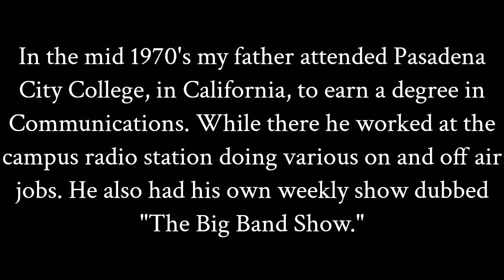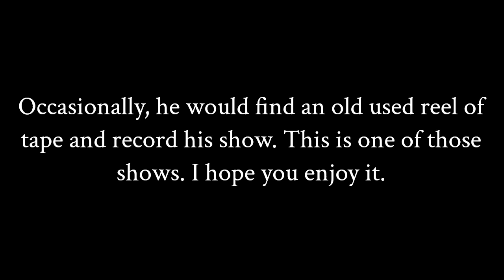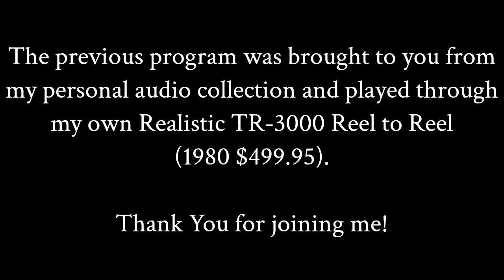Dale Mondry's Big Band Show 1975 unknown episode 01 Incomplete Program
This program was recorded during live broadcast sometime in 1975 at the KPCS 89.3 studio in Pasadena California.
Nonsense and Nostalgia with Dale Mondry
-Benny Morton "South" 1929
-Rudy Vallee "Let's put our heads together" 1929
-Aileen Stanley "I'll get by, as long as I have you" 1929
-The Happiness Boys Billy Jones and Ernest Hare "Let's dress for dinner tonight" 1929
-Ethel Waters "True Blue Lou" 1929
-Irving Berlin "Coquette" 1929
-Eddie Cantor "Hello, sunshine, hello" 1929
-Jimmy Durante and Al Jolson "A real piano player" 1929
-Bessie Smith "Nobody knows when you're down and out" 1929 REMOVED
-The Boswell Sisters "Song of the Dawn" 1930
-Belle Baker "Cheer up, good times are comin" 1930
-Libby Holman "Moanin' Low" 1930
-Jan Garber "Baby Face" 1930
-INCOMPLETE PROGRAM